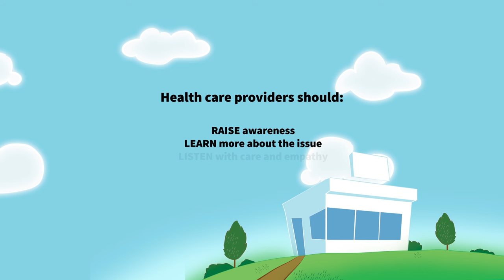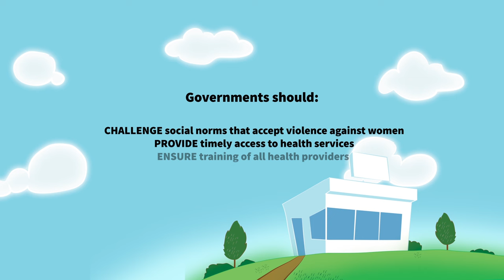WHO - Violence against women: Strengthening the health system response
One in three women throughout the world will experience physical and/or sexual violence by a partner or sexual violence by a non-partner. This violence has a wide range of short- and long-term health consequences. The health system is a place where women who have experienced violence can go to in order to receive services and support for their physical and mental health needs.